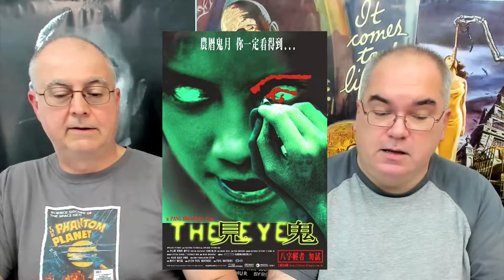The Eye (2002) Review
Directors: Danny Pang
Writers: Yuet-Jan Hui, Danny Pang
Stars: Angelica Lee, Chutcha Rujinanon, Lawrence Chou
1 Hour, 39 Minutes

Wong Kar Mun is blind, and as the credits roll, she gets an operation on her eyes; its a cornea transplant. As she recovers, Ying Ying, the little girl in the bed next to her, visits and says she has a brain tumor. They remove Mun's bandages and she can see blurry images. She promises Ying Ying that they'll go out and play after her operation tomorrow.

That night, she sees a blurry black figure approach the old woman in the bed across the room and walk out with her. The figure of the old woman is strangely insubstantial. The next morning, they come in and wheel out the old woman, who died in the night. Could it have been... *a ghost?*

She's discharged from the hospital, and on the drive home, she sees a man standing in the middle of the highway. Very strange. She's definitely seeing things that other people don't see.

She goes to the therapist to learn how to use her sight. She can't recognize things as simple as stapler; if you've never seen one before, you can't understand what you see...